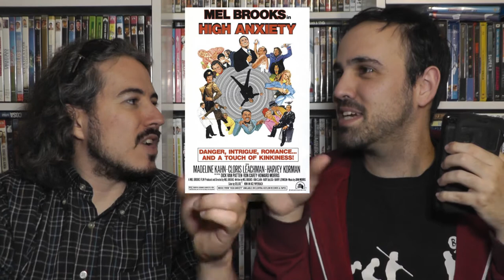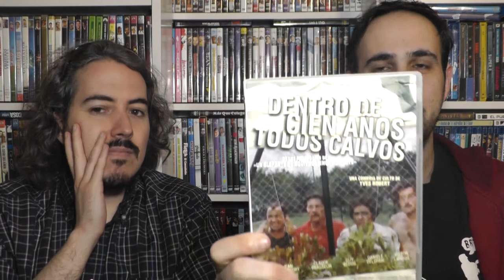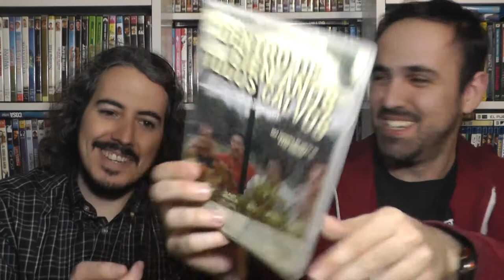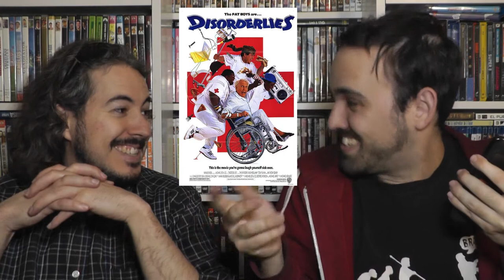Locas traducciones que nos tocan los C*J*NES [Cara B]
Repasamos algunas películas cuyos títulos originales no se respetaron a la hora de traducirlos al castellano. Atención, es un vídeo en dos partes:

Vídeo propuesto, dirigido y editado por David Díaz.
Grabado originalmente el 15 de Febrero de 2020.

"Mr. Pink" de  Topher Mohr and Alex Elena
"Jazz in Paris" de Media Right Productions